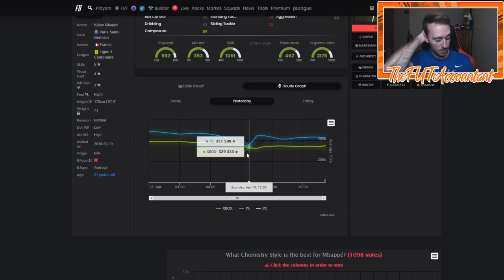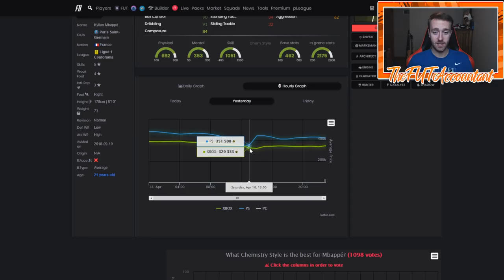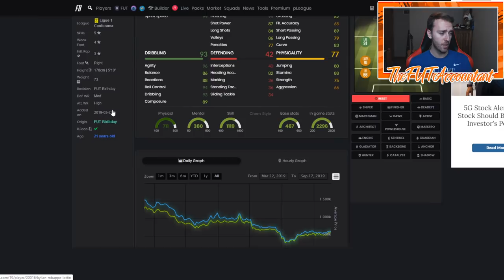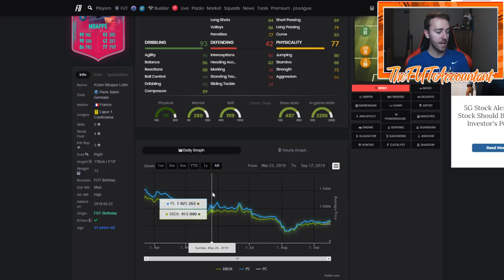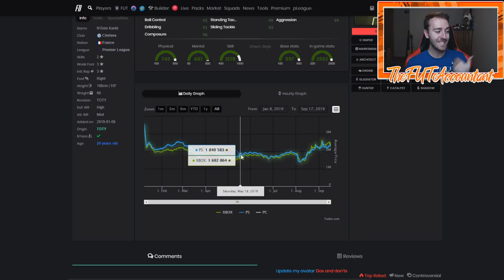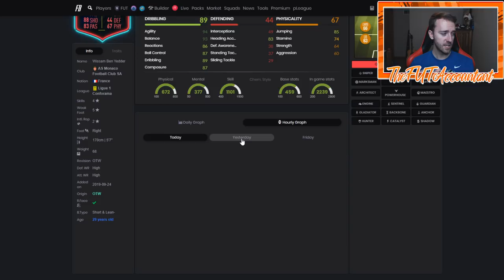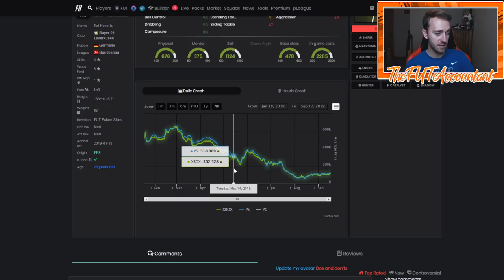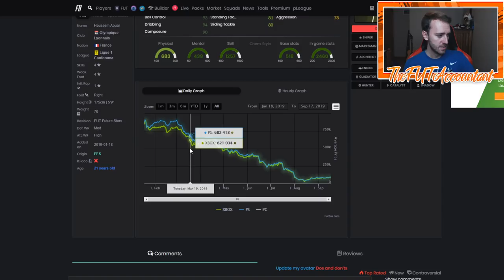MORE TOTS PANIC! WHEN TO BUY AND CRAZY MARKET MOVEMENTS! FIFA 20 Ultimate Team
More TOTS Panic selling?! When to buy and talking over the crazy market movements from today!